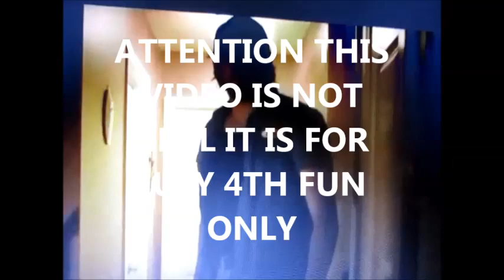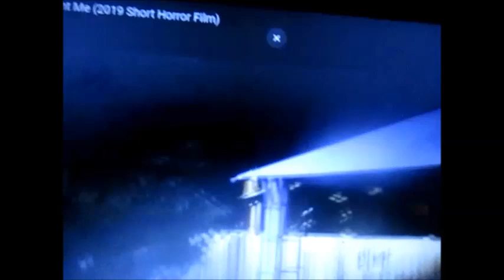SUSAN STONE ( MR GRIMM - CREEPSHOW - THE CREEPY CLOWN INVASION )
SUSAN STONE ( MR GRIMM - NIGHT OF THE CREEPY CLOWNS  A JULY 4TH SPECIAL )HELLO IM MR GRIMM AND ITS A CREEPSHOW BEYOND ALL OTHERS , WHO OUT THERE IS SCARED OF CLOWNS  , on this night the invasion of the really creepy clowns and a wild twisted messed up strange weird creepshow , in other words im mr grimm and welcome to your worst nightmare , there is no jesus here only creepy scary as hell clowns (( ARE YOU SCARED OF CLOWNS )) WELL YOUR ABOUT TO ENTER YOUR WORST NIGHTMARE  - you better turn and run like hell - the creepy clowns are here